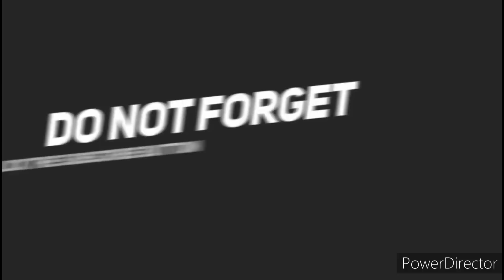ANG AWITING ITO AY IAALAY KO KAY